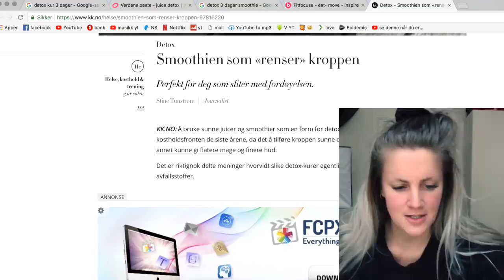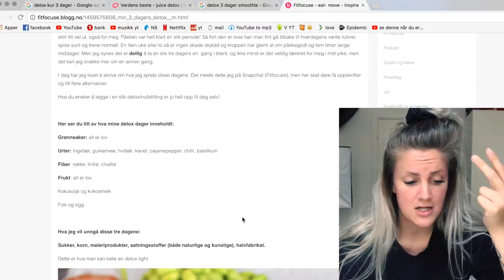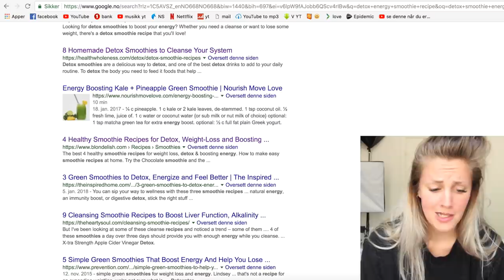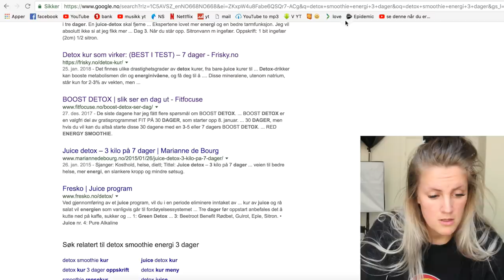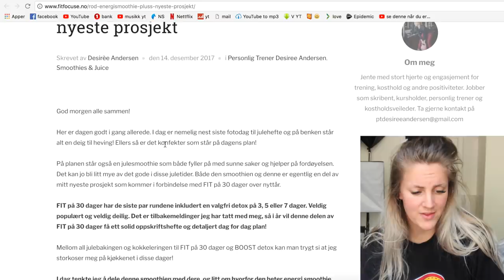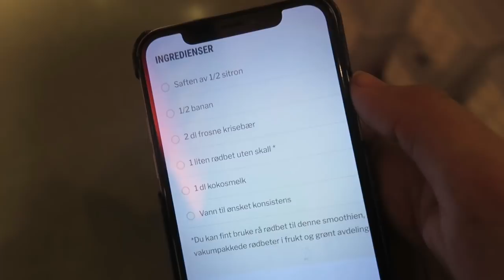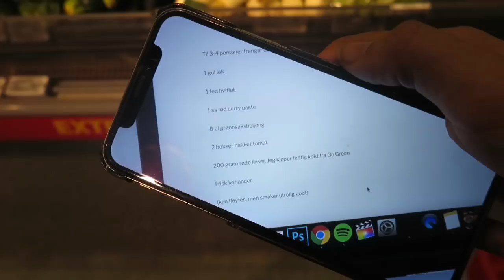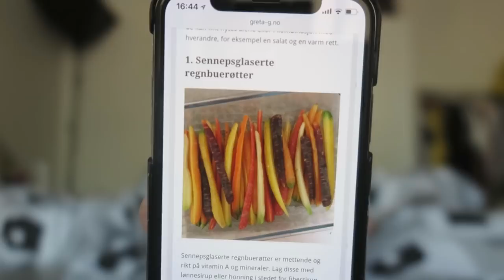NELLIE BLIR SUNN | DEL 1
Haha ja jeg vet godt at jeg har kjøpt feil av noe ingredienser. Men annenhver person trenger ikke påpeke det. Jeg er ikke fan av og gå på butikker, jeg blir stresset av det, spesielt med ett kamera. Så av en eller annen grunn så har jeg mikset og blandet litt, men sånn er det :P :P

♥ Video/redigering:
✰Kamera: Canon EOS 700D + SIGMA 18-55mm f/1.8
✰Vlog Kamera: Canon powershot G1X og Canon Legria Mini
✰ Redigering: Final Cut Pro X